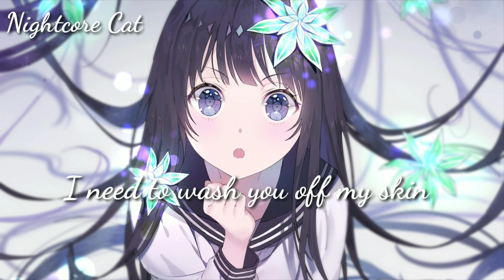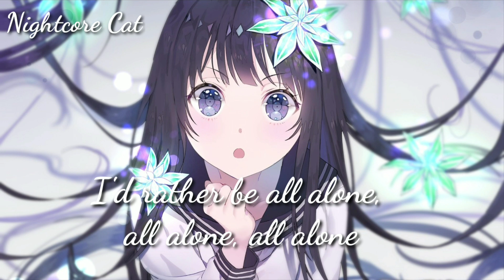Nightcore ~ Dumb [Lyrics] (Olivia Addams)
Tags📑